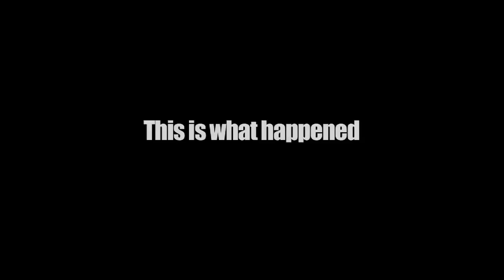Dave Horton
Dave Horton travels to Scotland in search of a monster.